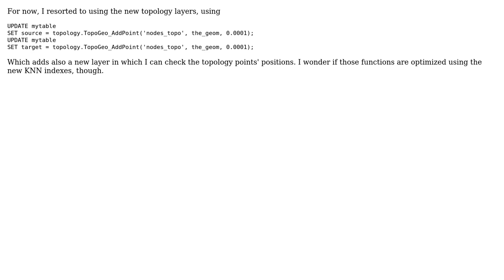GIS: Speed up pgRouting point_to_id using new ‹-› operator in PostGIS 2.0.0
With thanks & praise to God, and with thanks to the many people who have made this project possible! You are responsible for your own actions.